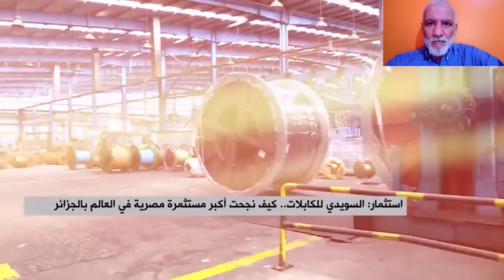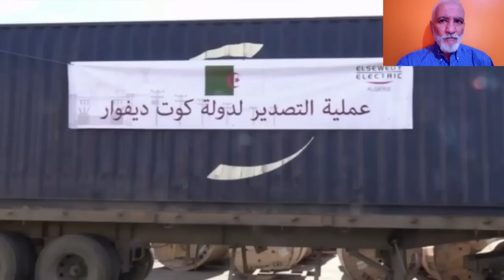تعرفو على أكبر استثمار صناعي مصري في الجزائر لوحدة من أكبر الشركات في العالم CABEL INDUSTRIES